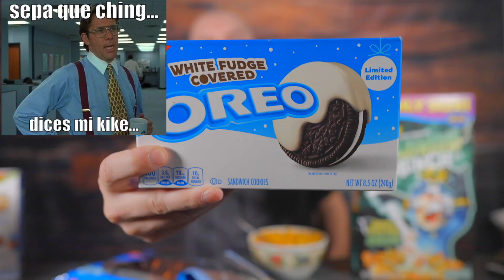Tasting de Productos de Halloween 2022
This is Halloween! Una fecha adecuada para ver películas de terror, pedir "dulce o truco" y disfrazarse de tu personaje favorito de la cultura pop o del cine del horror. Por esto y mas les traemos unos productos ediciones limitadas de esta fecha de noche de brujas. Ya veremos si están super buenos o realmente están para espantar...